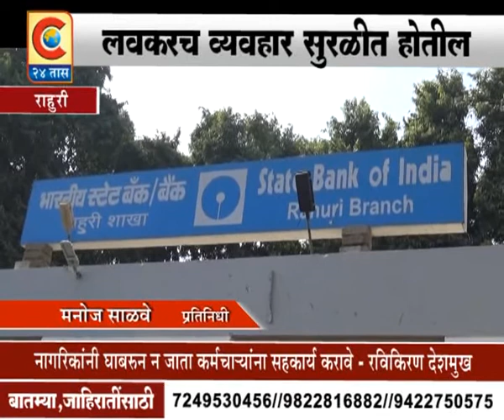RAHURI- NAGRIKANA SAHAKARYACHE AAVAHAN